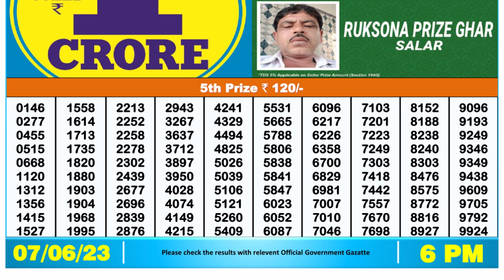Nagaland Lottery Sambad Live 6pm 07.06.23